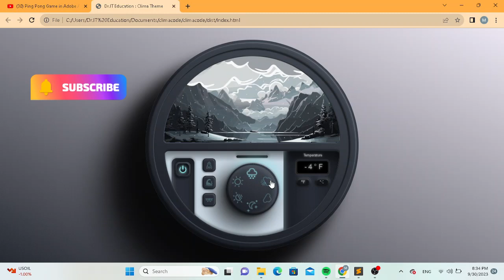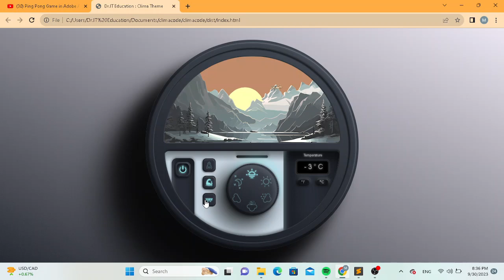Climate Clock Theme Clock using HTML CSS & JAVAScript.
Climate Clock App using HTMl CSS & JAVAScripts.

Hello Guyz! In this video I am going to show you how to create Climate Changing Clock Temaprature Meter using HTML CSS & Javascript.

Hope you will enjoy watching this.